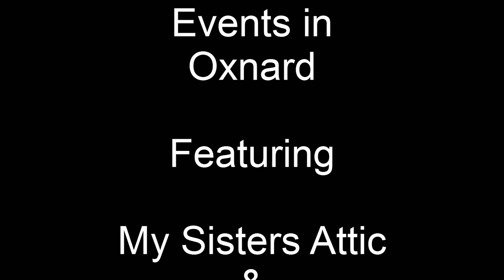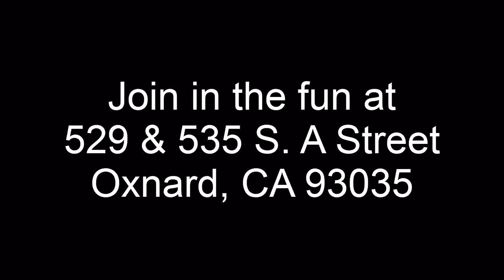the Kitchen Promo - Diners DriveIns Dives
the Kitchen, Oxnard, CA - Promo - Diners DriveIns Dives